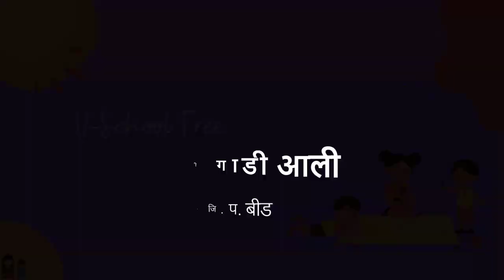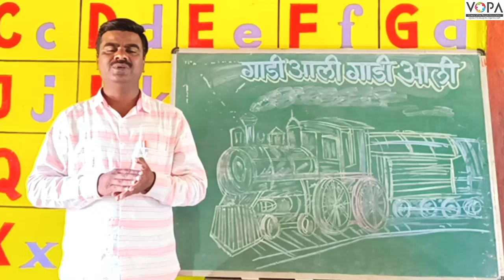१ ली | भाग ३ | पान क्र. २ | गाडी आली गाडी आली | V1 | VSchool